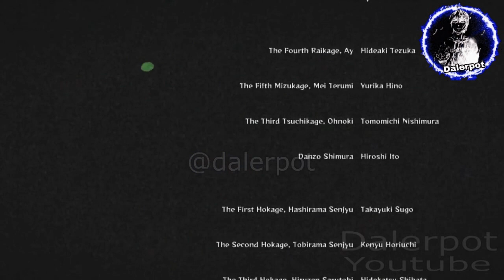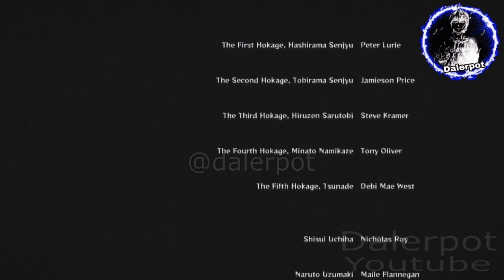ending naruto storm revolution